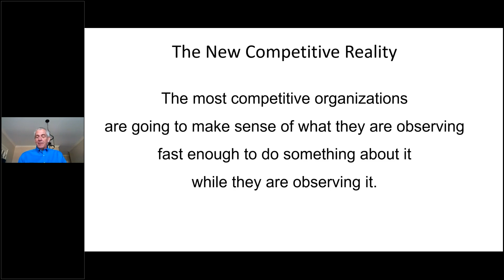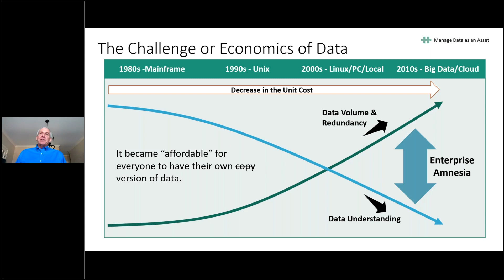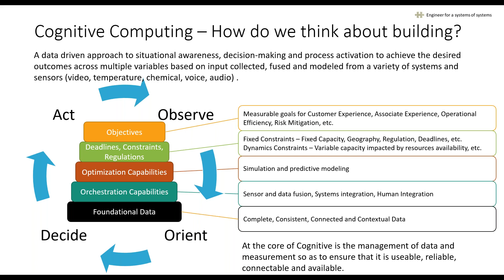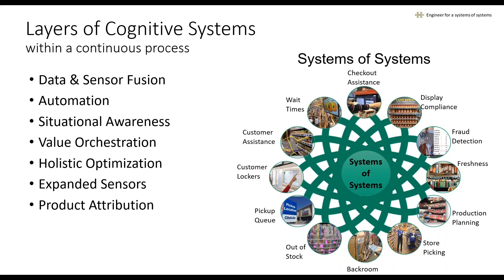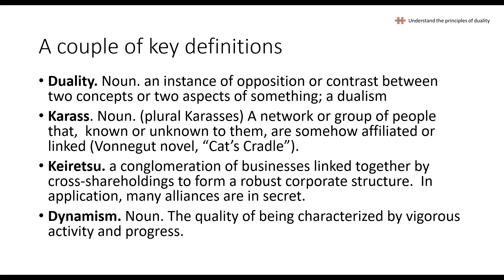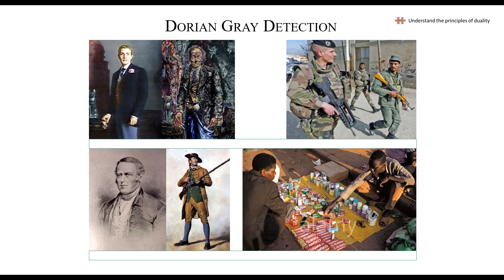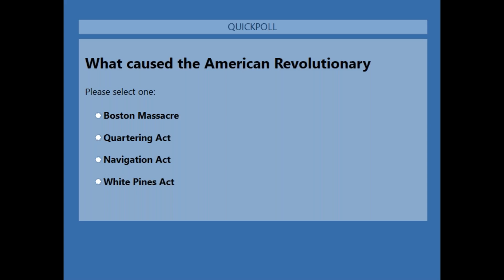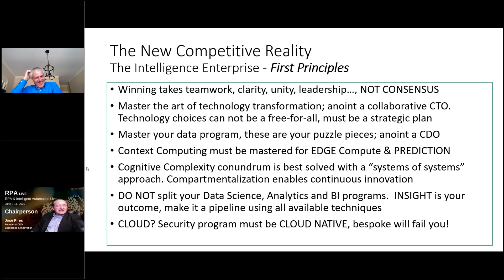The Transformation to Intelligent Enterprise l Dan Whitacre & Wesley Rhodes l at BTOES